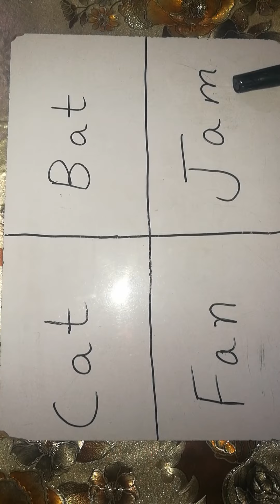WMS Online: Nur (OS) English vid 1-19 May 2020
Reading three letter words with the help of phonics.